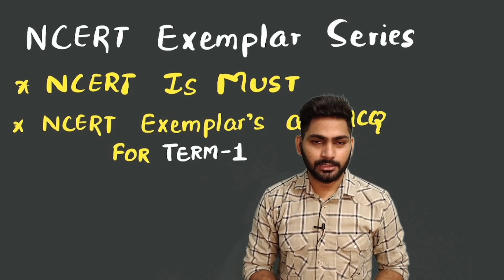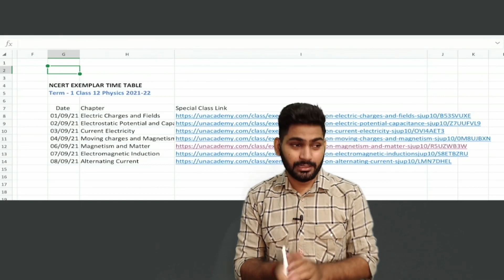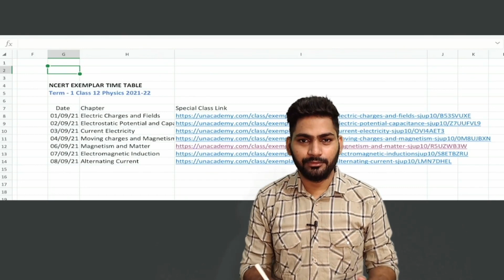Score 35/35 in Term-1 | Complete NCERT Exemplar For Term-1 | Class 12 Physics | 7 Days Pledge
NCERT Exemplar for TERM-1 class 12 physics
NCERT Exemplar Ch-1 Electric charges and fields